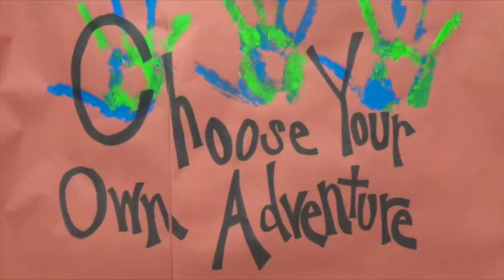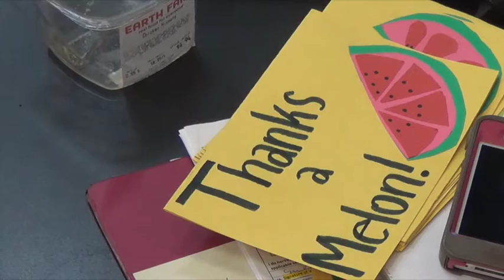H2O Summer Campers 'Choose Their Own Adventure'